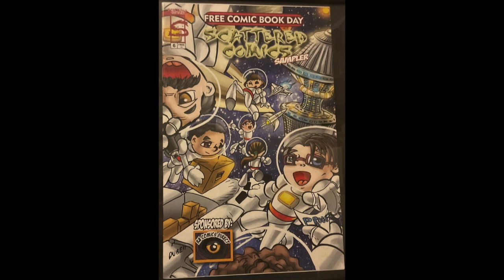Comic Book Cover to Minecraft Build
With FCBD right around the corner, we wanted to reflect on a past FCBD Comic Book cover we released and showcase how it was recreated in Minecraft and made into a video by my son..